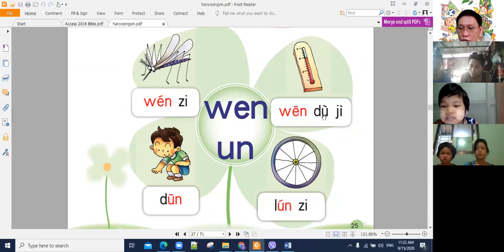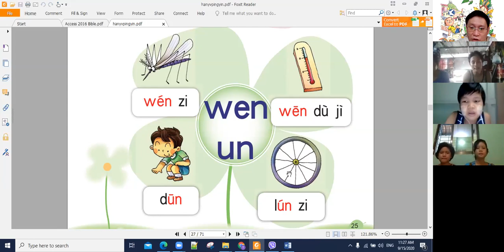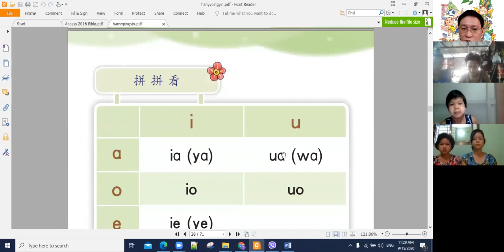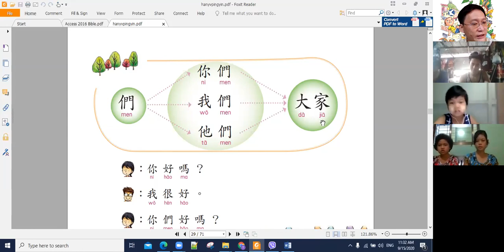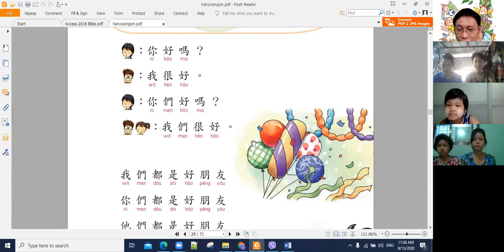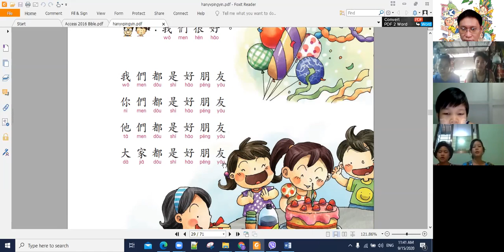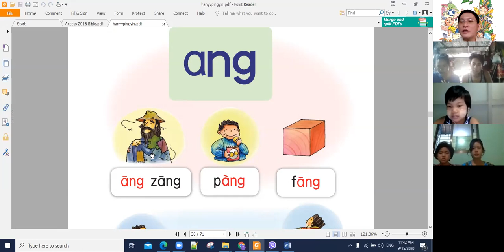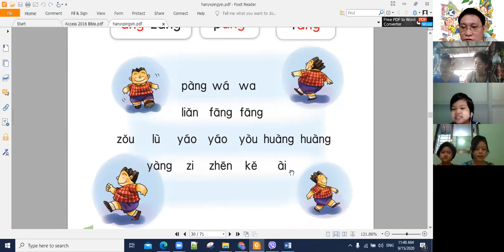Pin Yin Day7 Part1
Pin Yin
Mandarin Chinese Learning